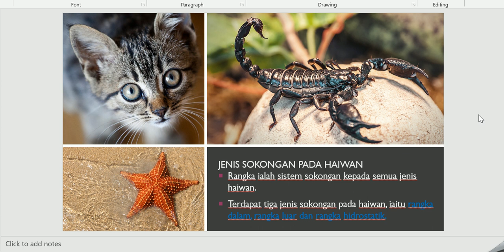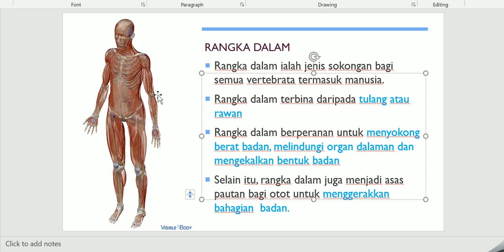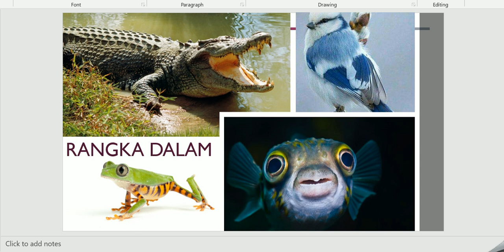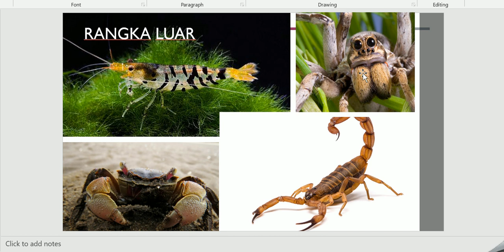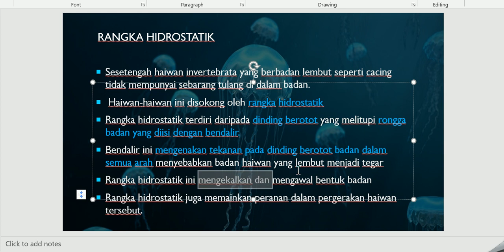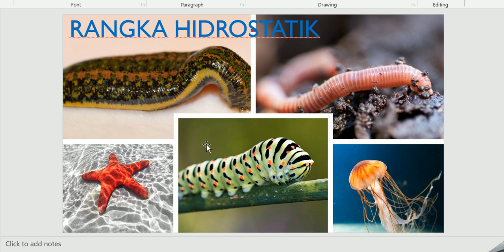BAB 6: SOKONGAN,PENGERAKAN DAN PERTUMBUHAN (SIRI 1)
6.1 Sokongan,Pengerakan dan Pertumbuhan Haiwan
Jenis Sokongan Pada Haiwan